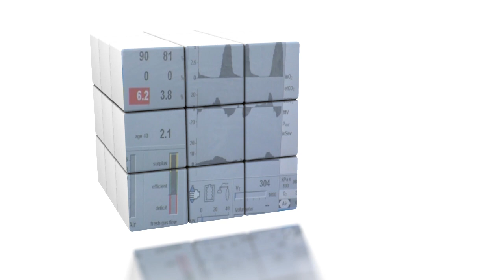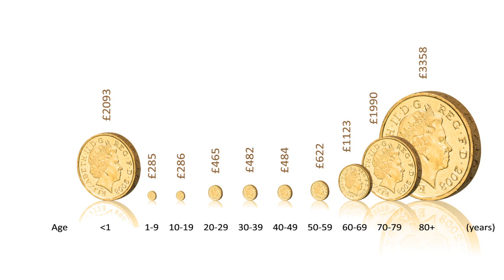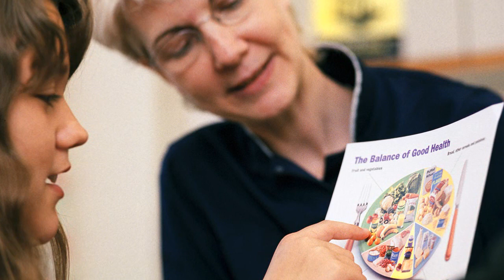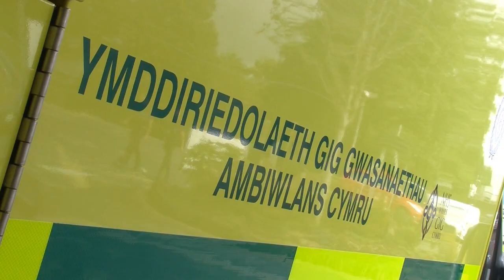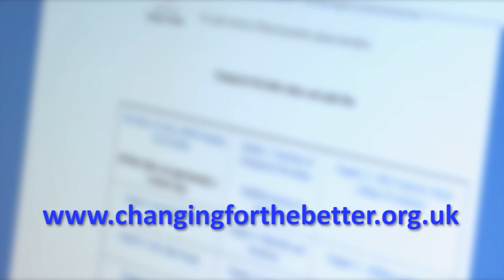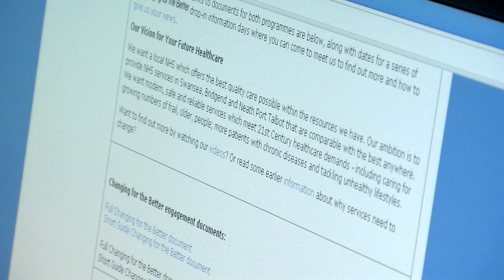Changing for the Better - an animated short film explaining why NHS services need to change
This animated short film produced by Abertawe Bro Morgannwg University Health Board explains some of the challenges facing the local NHS and ideas about how to overcome them.